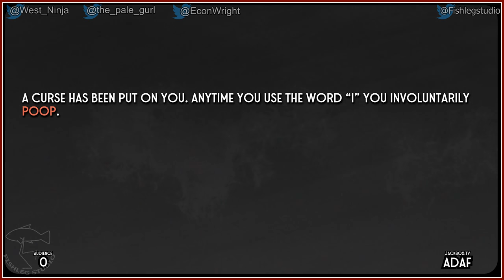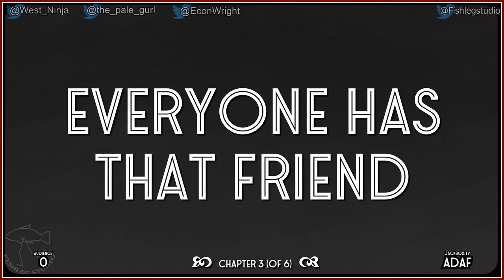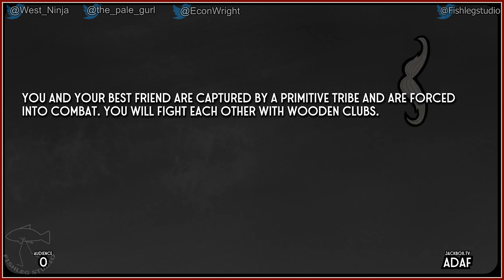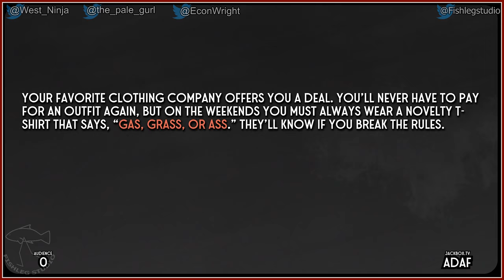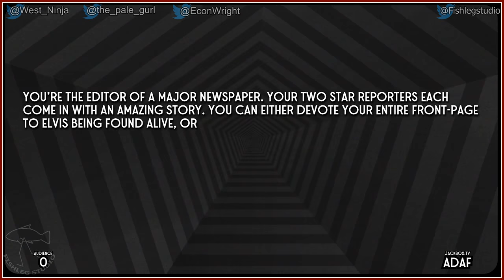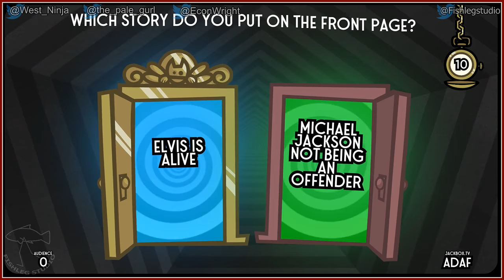Split the Room [1] - Play Together